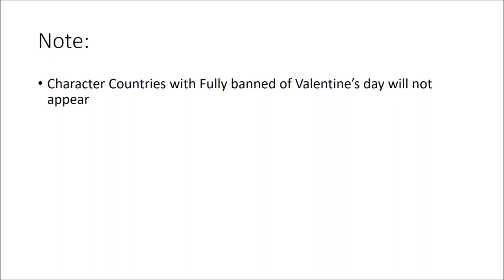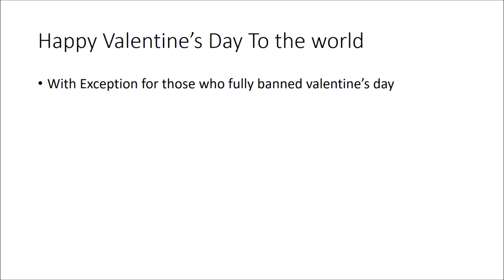Valentine's day to everyone (Except for those all zone of their country fully banned)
Happy Valentines day, it represent you want to make a love day, but some with all zone countries will be banned, so the video will bot appear.
How is your day (14/12/2018)